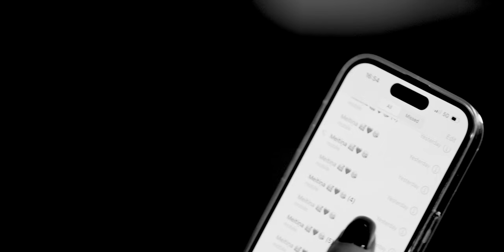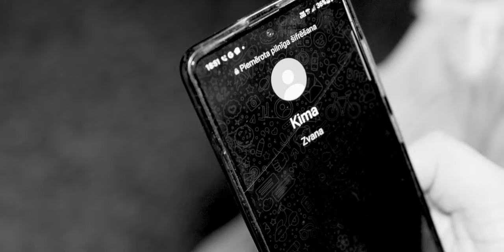Z-SCARS (LATVIA) - "Tikai vienu labu vārdu" (2023)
Mūzika un teksts- Andris Kivičs
Ierakstīja un producēja- Reinis Briģis
Filmēja un montēja- Dween video